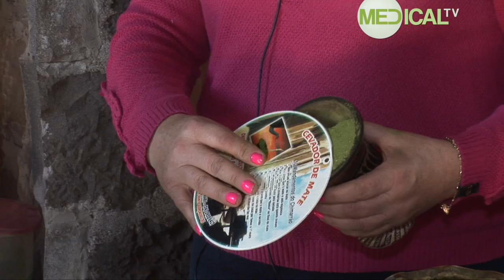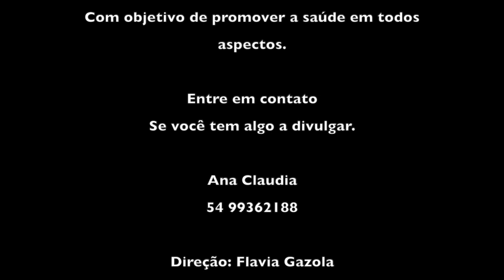Chimarrão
Dica de como preparar um bom chimarrão  e quais as propriedades da erva que nem todos podem consumir.